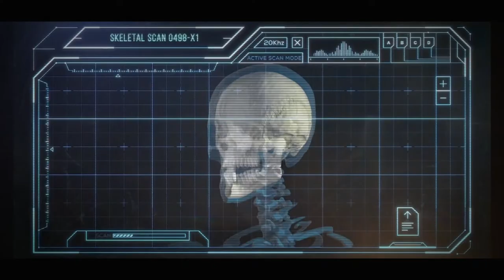Yensid Corporation showreel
This is a video that complements my final graphic design degree project (branding and packaging).

Have you ever wondered who built it or where it comes from in the Star Wars movies, well here is the corporation responsible for it.

I hope you enjoy much as I did.